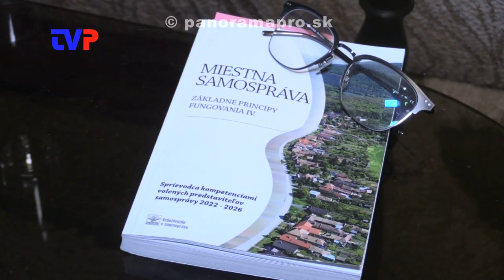Ing. Peter Kmeť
Séria rozhovorov s novými poslancami v MsZ v Žarnovici.